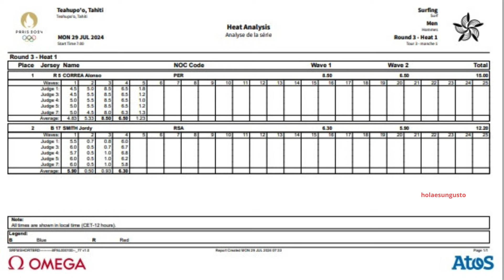Alonso Correa: En semifinales vamos con todo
@holaesungusto .- alonsocorrea venció al japonés Reo Inaba por los cuartos de final de las competencias de surf de los Juegos Olímpicos parís2024 y clasificó a las semifinales en las olas de Tahití.
Correa hizo un puntaje de 10.50 sobre 10.16 del surfista de Japón. Tremendo resultado del surfista peruano que lleva a su deporte por primera a vez a los cuatro mejores.
PROGRAMA DE LAS SEMIFINALES EN EL SURF - TAHITÍ / PARÍS 2024
Con la presencia del peruano Alonso Correa, quedaron definidos los cuatro semifinalistas del surf masculino en los Juegos Olímpicos de París 2024.
Las semifinales y la final se llevarán a cabo el sábado 3 de agosto en Tahití.
En la serie 1, Alonso Correa se medirá ante el francés Kauli Vaast desde las 19 horas de París (12 horas menos en Tahití).
En la serie 2, el brasileño Gabriel Medina se enfrentará al australiano Jack Robinson desde las 19:36.
El duelo por la medalla de bronce está programado para las 21:24 de ese mismo día, mientras que la final por el oro será a las 22 horas.